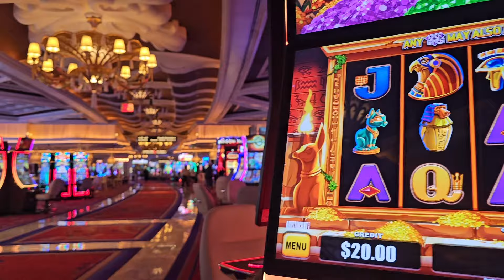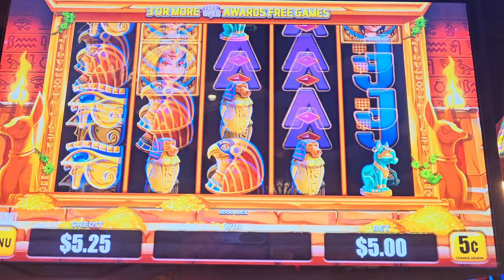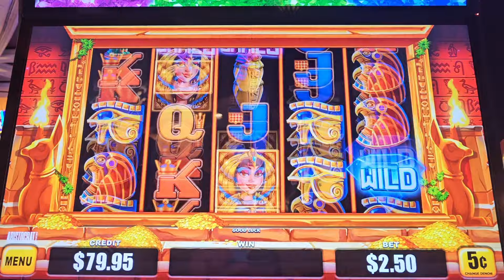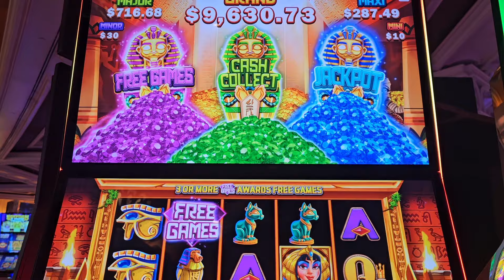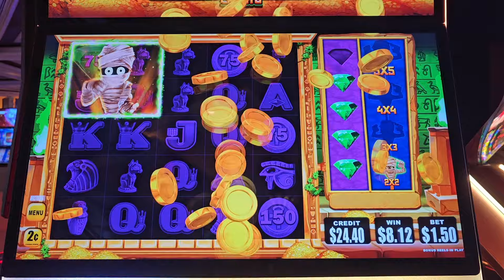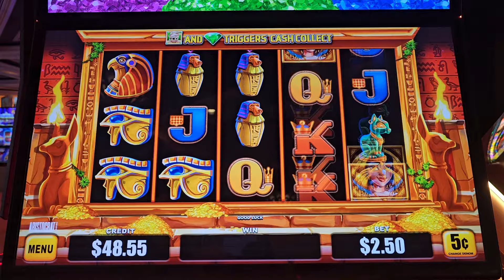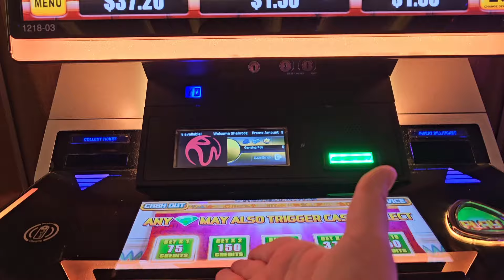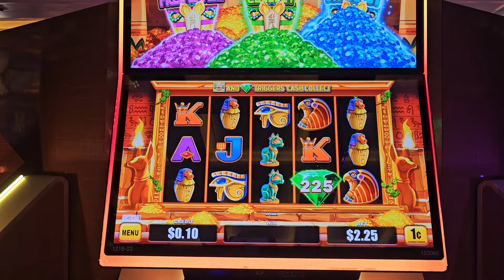MAX BET MO' MUMMY MADNESS!!!!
Happy Friday friends! This Max bet session was soo fun! From start to end, this session was amazing. We use to ask the timeless question, Mo' Money or No' Money Mummy? We decided to start things off with Max bets, and we got some INSANE gems to drop, and then ended up getting a few bonuses that were veryyy silly to say the least lol. This session was soo much fun and exciting from beginning to end, enjoy the fun ride friends!!! =)